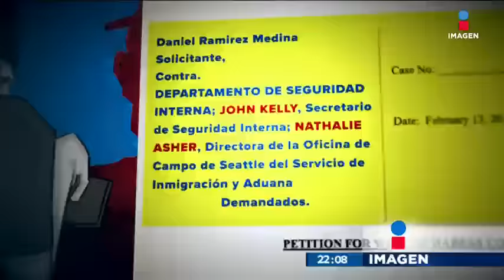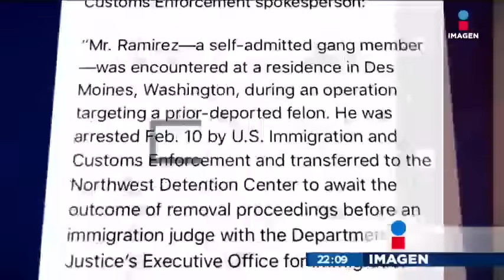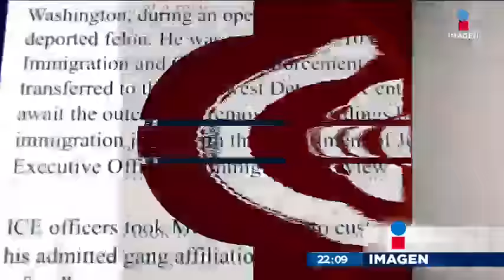Estudiaba, era legal, y LO DEPORTARON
Cae el primer "dreamer" mexicano en Estados Unidos. Un estudiante fue deportado de vuelta a México, a pesar de tener todos los documentos para vivir y estudiar allá.